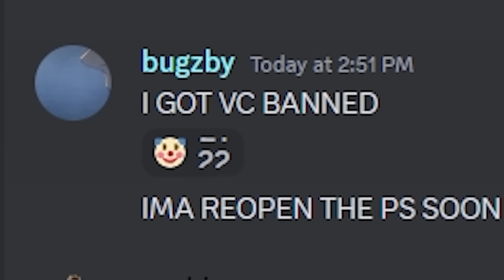The Strongest McDonalds Worker In History (Jujutsu Shenanigans)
| Socials |